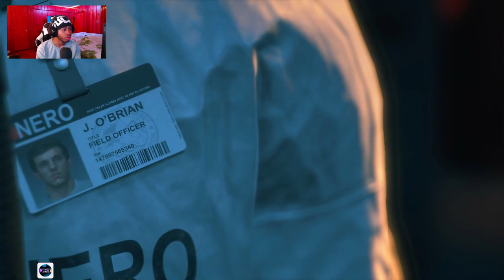First Time Playing DAYS GONE in 2024 😍